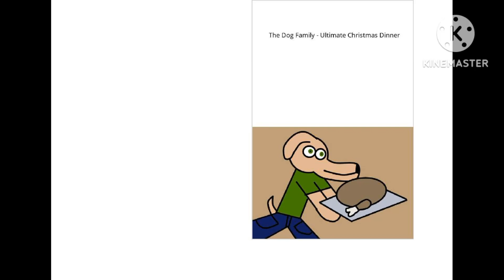The Dog Family - Ultimate Christmas Dinner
The entire Dog Family went to a Christmas dinner at the community center